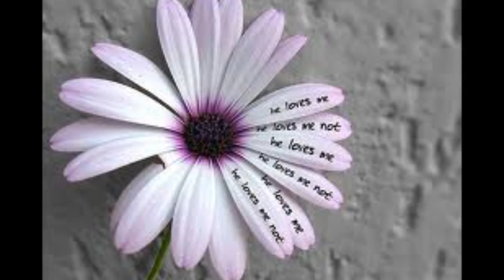luca dirisio - non pensare